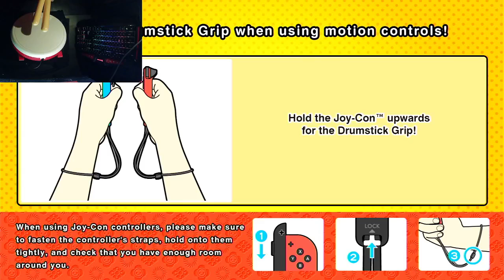Taiko: Flight of the Bumblebee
sorry about the audio in the beginning but at least I got the taiko drum